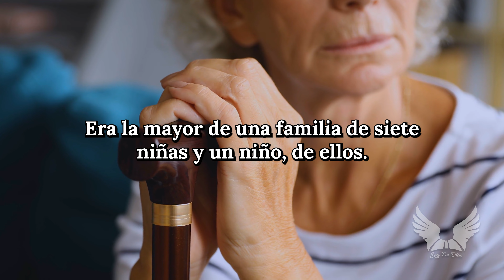QUERIDA ABUELA || HISTORIAS CONMOVEDORAS - Reflexiones de vida, Diarias, Cortas, familia, abuelos.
soydedios reflexiones poemas pensamientos frases poesia QUERIDA ABUELA || HISTORIAS CONMOVEDORAS - Reflexiones de vida, Diarias, Cortas, familia, abuelos.

Los abuelos son magos con capacidad de crear recuerdos inolvidables para sus nietos.